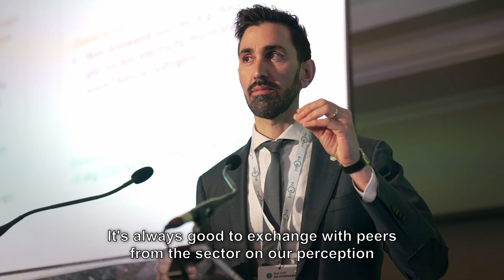Daniel Fraile, Hydrogen Europe at Go Hydrogen 2024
Go Hydrogen is a business summit with a practical, “hands-on” approach that covers all components of the hydrogen value chain: production, storage and transportation, usage (off-takers), and technology.